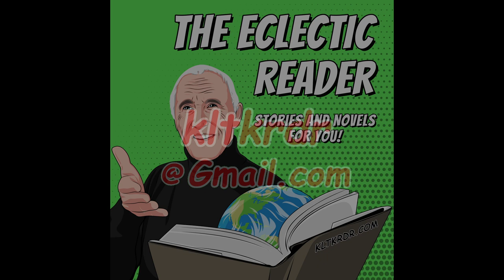THE ECLECTIC READER 0010 SONNY BAUCOMB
THE ECLECTIC READER PODCAST PRESENTS THE GREY QUARRY BOYS CHAPTER 10 "SONNY BAUCOMB"
Lonely outsider, Joey Morton meets his newfound hero, Sonny Baucomb, wounded Veteran of the Korean War